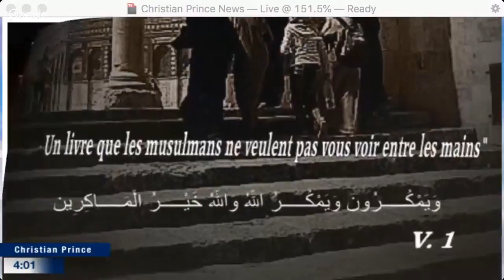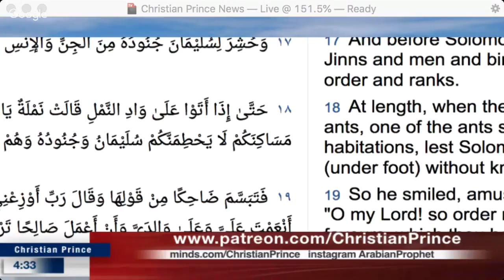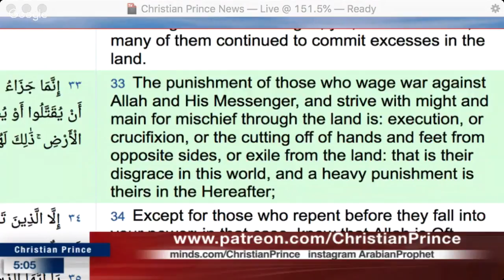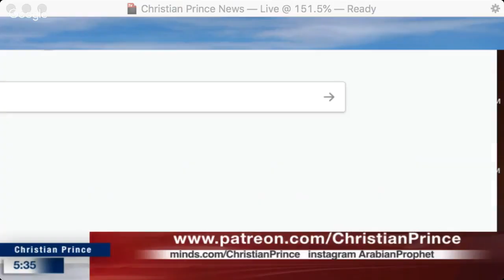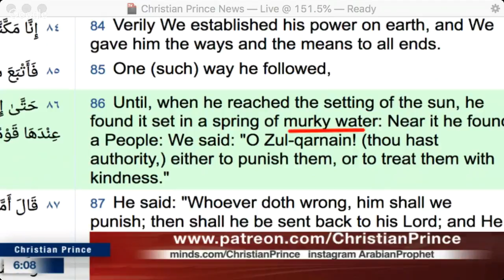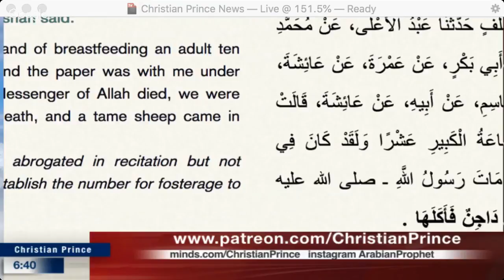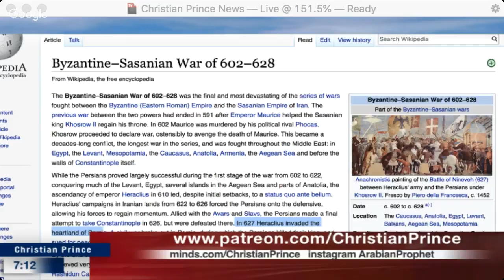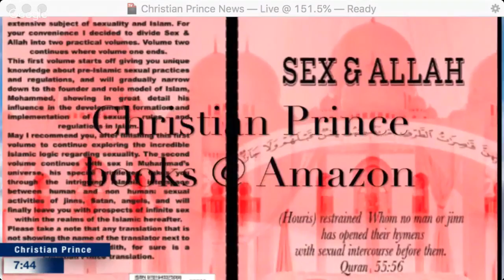The Miraculous Quran الأعجاز القرآني FACTS YOU DIDN'T KNOW ABOUT THE MIRACULOUS QURAN!